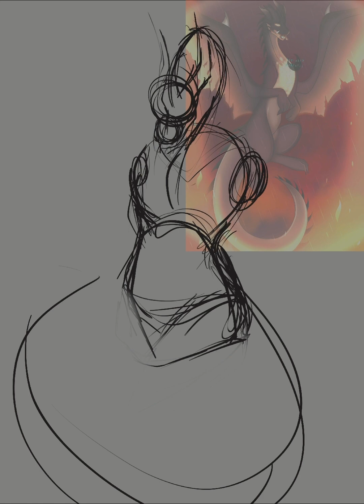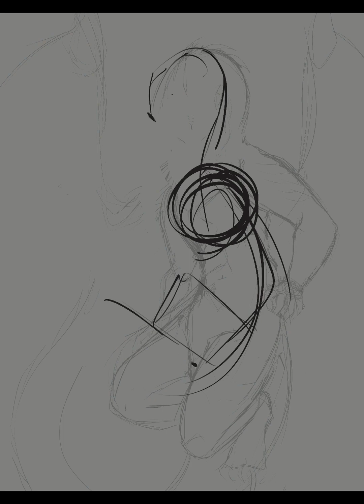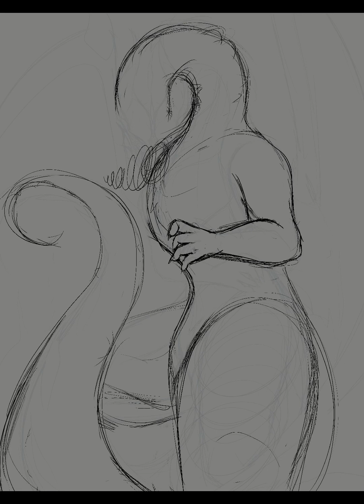The Legendary Black Dragon | Fatalis [DRAGON SPEEDPAINT]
This is the piece I have spent the most time on in my life, a full month later it is complete! I’m incredibly happy with the final result. You can view the full version on my twitter

I also have a discord server! Feel free to join if that’s something that interests you: